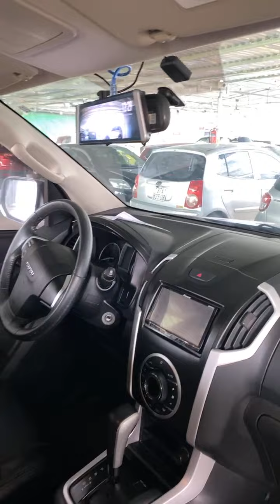Lê Hương Ô Tô Cũ Hải Dương Báo Giá Xe Mới Nhất #095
Lê Hương Ô Tô Cũ Hải Dương Báo Giá Xe Mới Nhất mọi thông tin về xe và thủ tục mua bán xe ô tô cũ xin liên hệ trực tiếp đến Zalo Lê Hương Ô Tô Cũ Hải Dương 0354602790. otocuhaiduong otocugiare otocu mớinhất #095